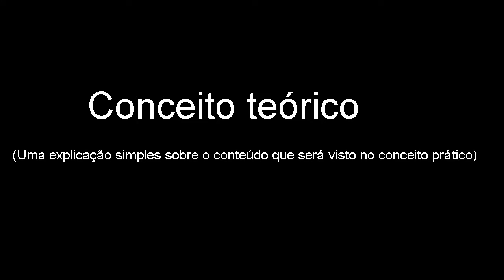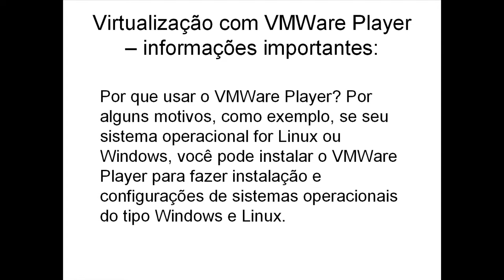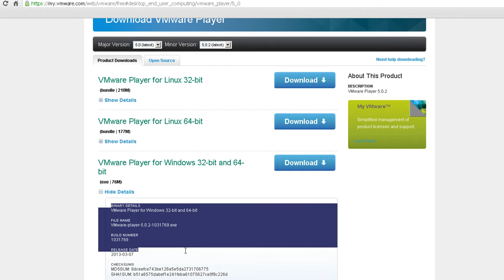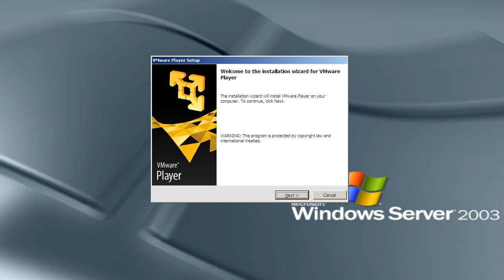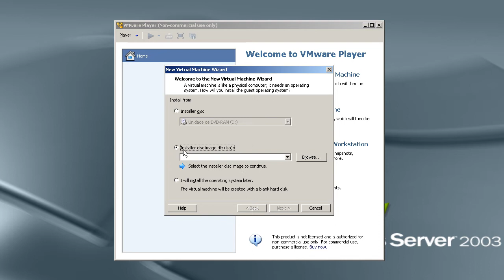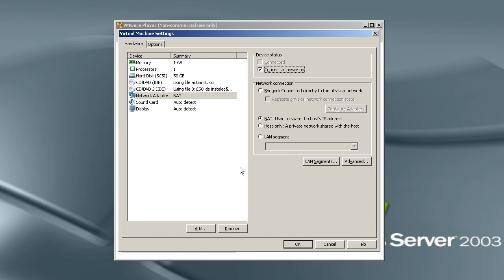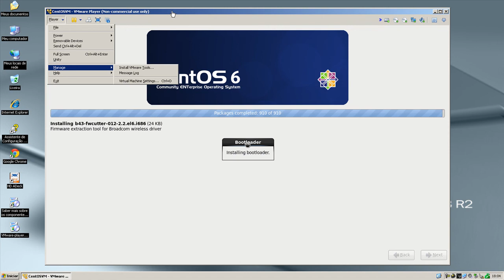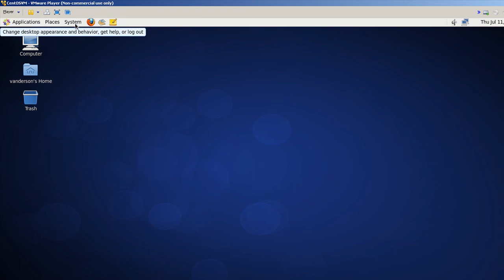Instalação e configuração do VMWare Player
olá, este vídeo descreve como fazer a instalação e configuração do VMWare Player no Windows.
o vídeo tem o conceito teórico e prático sobre o tema. conceito prático vai direto pra prática.
conceito teórico começa em 00:20
conceito prático começa em 06:20

boas configurações em seus sistemas Windows e Linux e até o próximo tutorial.